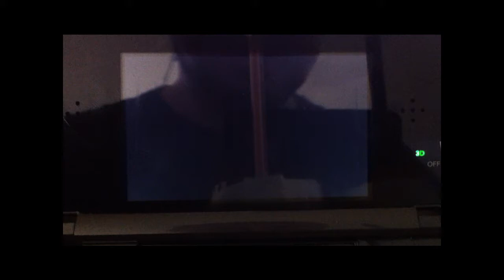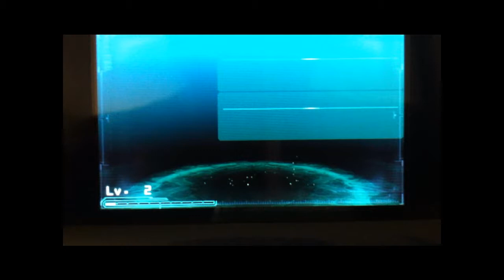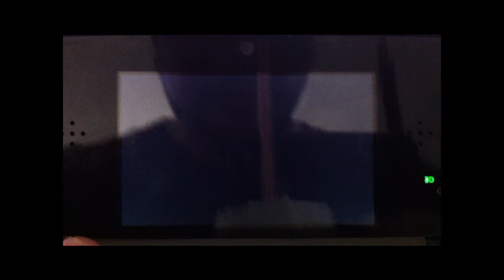Let´s Play REsident Evil REvelations RAID modus Deutsch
So hab die ersten beiden RAID lvl gezockt und finds cool ^^
Wollt Ihr mehr? oder weniger o.O
einfach ma reinschauen und antwort anklicken (oben Rechts neben den Artikeln)
Nach genügend Oks oder No Ks o.O
Wird dann endschieden ^^

ps. Die umfragen sind anononononym. also ich sag nich weiter wer was klickte, unter anderem weil ich nich weis ob und wenn ja, wo man das sieht xD